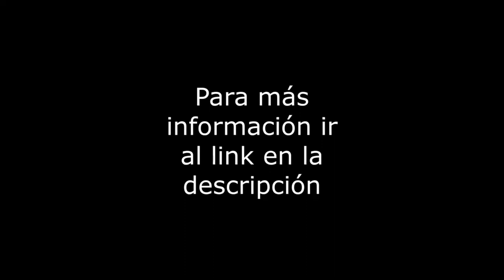Nicolas San Juan 1731 - Venta Casa - Col. Del Valle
Casa en condominio sobre la calle de Nicolás San Juan, distribuida en 4 niveles, con 418m2 de construcción, Roof Garden de 76m2 y 2 balcones. Con 3 recámaras (todas con vestidor y baño), 3 baños completos y 2 medios baños, 2 lugares de estacionamiento, área de lavado integrada, área de TV, estudio, bodega. El condominio es nuevo, con portero, cuota de mantenimiento de $3,500. Servicios cercanos: Metro Zapata, Walmart, Plaza Universidad, Sam´s Club. Vías de comunicación: Av. Universidad, Av. Coyoacán, Félix Cuevas. Se aceptan créditos.